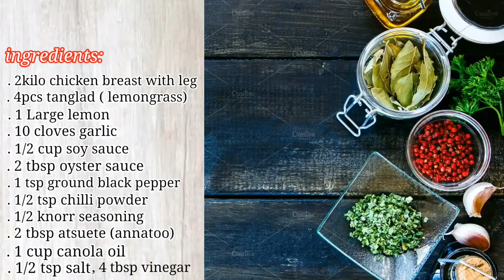MANG INASAL CHICKEN RECIPE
Chicken Inasal is a Filipino-style BBQ chicken flavored with Lemon or calamansi, lemongrass, and achiote, vinegar knorr seasoning,garlic, and grilled to perfection. It's juicy, flavorful, and delicious served with steamed rice. that your family will surely love. Try our recipe now! Taste of Home.

CHICKEN INASAL RECIPE

.  mang inasal chicken recipe without oven
whole chicken inasal recipe oven
oven baked chicken inasal recipe
how to make mang inasal chicken recipe
how to make chicken inasal recipe chicken inasal ala mang inasal
how to make chicken oil mang inasal original recipe
how to make chicken oil
best chicken inasal recipe
best chicken inasal marinade recipe
mang inasal mukbang
mang inasal recipe
mang inasal recipe panlasang pinoy
inasal chicken recipe Bacolod
authentic bacolod chicken inasal recipe
mang inasal panlasang pinoy
inasal
chicken inasal
Chicken Barbecue
SPECIAL CHICKEN INASAL
Chicken recipes
Chicken recipe
Mang inasal na manok
Panlasang pinoy
Chicken inasal recipe
Chicken inasal recipes
Inahaw na manok
Inihaw na manok inasal
chicken inasal oven panlasang pinoy
how to marinate chicken inasal panlasang pinoy
chicken oil mang inasal panlasang pinoy
home made chicken mang inasal
chickem mang inasal special
the best chicken mang inasal
mang inasal chicken recipe pang negosyo
cooking
filipino food
ulam